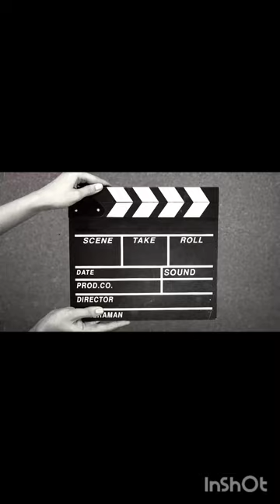Build and earn easily#creativity@@@😀😀😀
Build and earn easily#Beautiful ideas and designs that you can do#npamvantor keh mibyneyd ya livan ab yek livan shkar yek livan ord ve doghashgh chasb chub ro ba npam mokhlot miknim seps nakh jout ro dakhal mayeh emadeh shodeh gharar midehad ve bad az chand daqiq shru bah pichidan miknim#We can use disposable glass to make decorative items#Making a chandelier#Make us infinitely happy by liking .

Making a chandelier with disposable glasses and jute thread#Making a beautiful chandelier#Chandelier with jute thread#chandelier

the musician: @iksonmusic